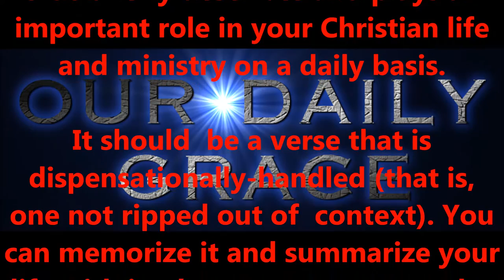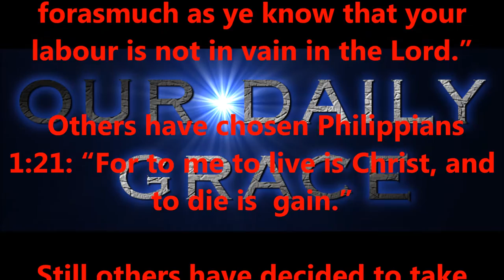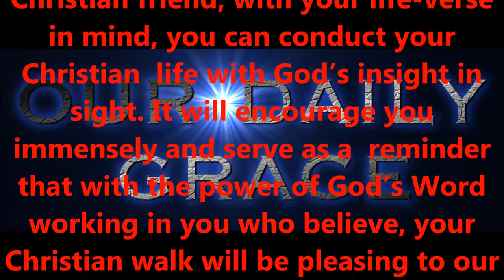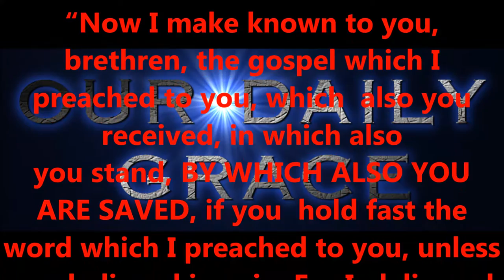AUG 4, 2016 OUR DAILY GRACE - SOMETHING TO THINK ABOUT TODAY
FORHISGLORY MINISTRY
Produced by,
Lonnie Martin

Written by,
Shawn Brasseaux